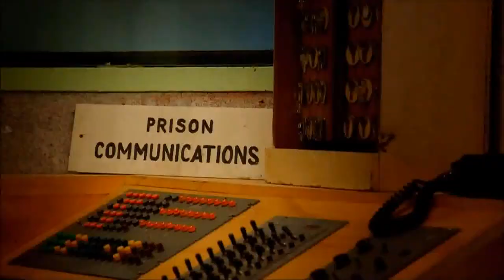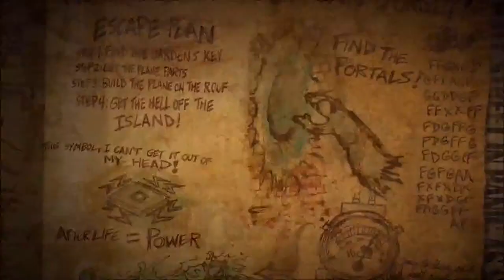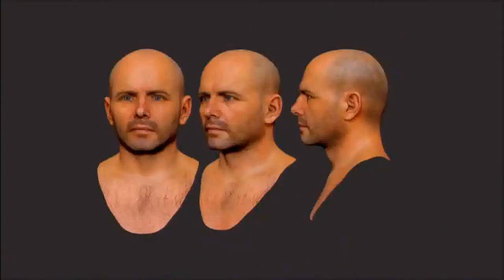"Mob of the dead" Uprising DLC Preview trailer - COD: Black ops 2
Can we bang 5 likes?
"Mob of the dead" zombies DLC will be released 16/4/13 with uprising on XBOX 360 and a month later for PC and PS3.